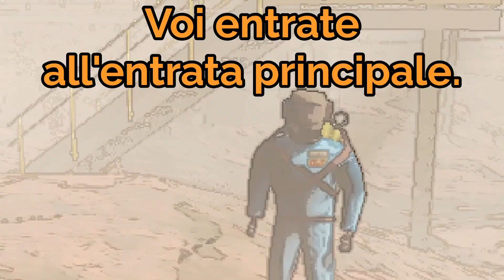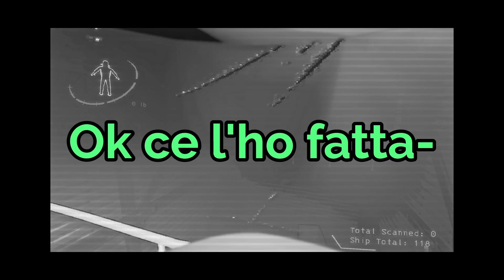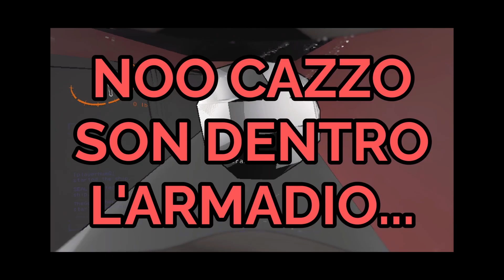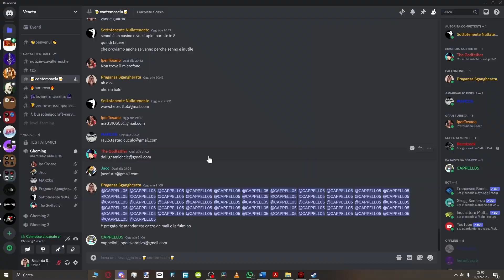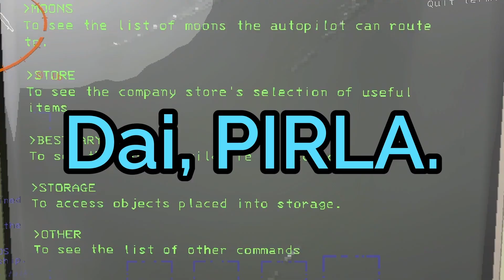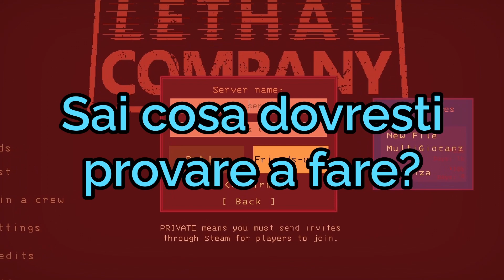Clip di Lethal Company per soddisfare la Company e siummare in compagnia. | #3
Nel terzo episodio di Lethal ne succederanno delle belle, tra cui l'esplosione di mine antiuomo e svariati salti falliti con conseguente caduta nell'oblio...